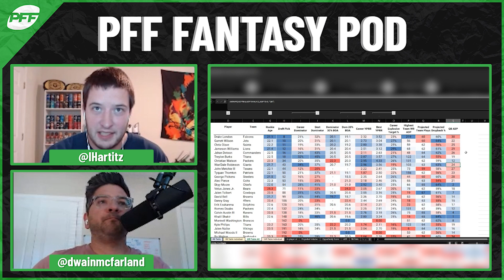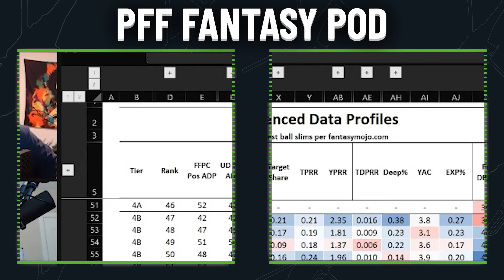Washington Commanders Team Preview | PFF Fantasy Podcast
Host Ian Hartitz is joined by PFF champion of sword fighting Dwain McFarland to break down every fantasy angle possible for the 2022 Commanders. The guys start things off by discussing the team's offseason coaching and roster changes before deep-diving into the quarterback, running back, wide receiver, and tight end depth charts. Are we underrating Carson Wentz providing some upside QB2 value thanks to his improved weaponry? Will Antonio Gibson ever reach his upside RB1 potential? Is Terry McLaurin in store for an absolutely massive campaign? All that and much more in another team preview edition of The PFF Fantasy Football Podcast.